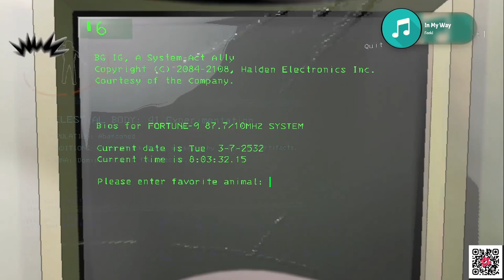Noobers!! At (Lethal Company) Part 1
First time playing Lethal Company W/ Friends!!